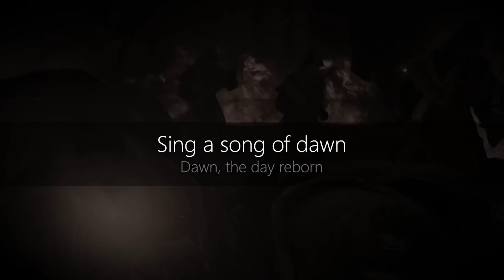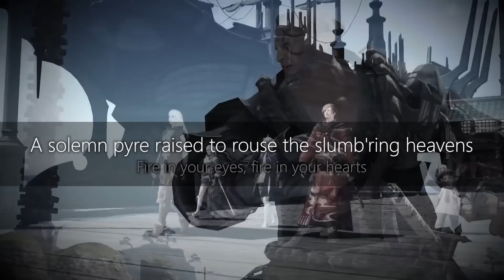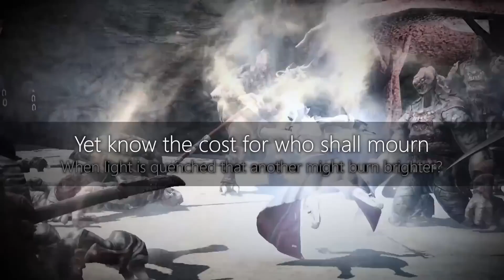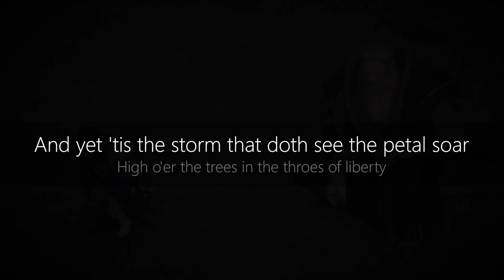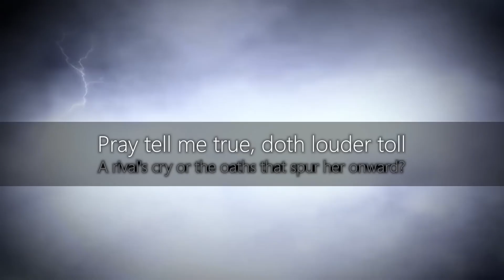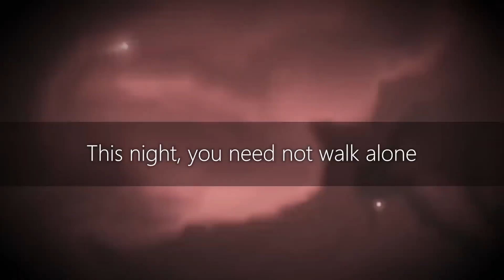Final Fantasy XIV - "Revolutions" with Official Lyrics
Revolutions Lyrics:

English:
Sing a song of dawn
Dawn, the day reborn
Breathe deep of the dawn before the storm
This hearth
This home
Wrested forth from tired fingers
Bathed in blood
And sealed in stone
Souls scarred
Twelevefold
Beckoned by the bells of vengeance
Spirits bold
A lover lost
A family torn
A solemn pyre raised to rouse the slumb'ring heavens
Fire in your eyes and
Fire in your hearts
Steeled as you sound the horns of war
Yet know the cost
for who shall mourn
When light is quenched that another might burn brighter?
Let not the rays
Of justice blind
E'er trust in grace and she shall guide
Soft is the breeze that can set a petal free
And yet 'tis the storm that doth see the petal soar
High o'er the trees in the throes of Liberty
'Til unstirring skies consign her to memory
One kingdom's fall is another kingdom's freedom
One sovereign's war is another sovereign's peace
One mother's pride is another mother's sorrow
their tears both soak the land that they love
Two lives
Two swords
Given in to shadowed whispers
Wicked words
Pray tell me true—
Doth louder toll
A rivals' cry
Or the oaths that spur her onward?
Your time is come
A choice bestown
Tonight, for bygone sins atone
This night, you need not walk alone

Japanese:
暁の歌を歌おう
暁、それは日の新生
嵐の前の暁に、深く息を吸い込もう
疲れ果てた指より
奪い取られたあの家
あの故郷は
血溜まりに沈み
今や瓦礫の下
十重二十重に
深く傷つけられた人々
復讐の鐘の音に喚ばれる
勇ましき魂たち
喪われた恋人
引き裂かれた家族
眠れる天を起こすべく、葬送の薪に火が灯る
眼には炎を
心にも炎を
決意を固め、戦の角笛を鳴らす
しかし、その代償を知れ
ひとつの光を灯し続けるため、もうひとつの光を消すとき
果たして、誰が悲しむのだろう
正義の光で
眼を眩ますなかれ
敵への愛こそが、導きとなるだろう
花びらに自由を与えるは、穏やかなる風
しかし嵐でこそ、花びらは空高くへと舞い上がる
樹々の上、花びらは解放に酔いしれるが
風やめば、やがて地に落ち、忘れ去られるのみ
ひとつの国の没落は、もうひとつの国の自由
ひとりの王の戦争は、もうひとりの王の平和
ひとりの母の誇りは、もうひとりの母の悲しみ
ふたりの涙は、等しく愛する大地を濡らす
ふたつの人生
ふたつの剣
影なる囁き、悪しき言葉に
惑わされる
どうか、真実を教えてほしい――
いずれが大きく響くのか
敵軍の鬨の声か
耳元で囁かれた命令か？
時は来たりて
選択肢は与えられた
今宵、過去の罪を償うべし
今宵、貴方はひとり歩まずとも良いのだから